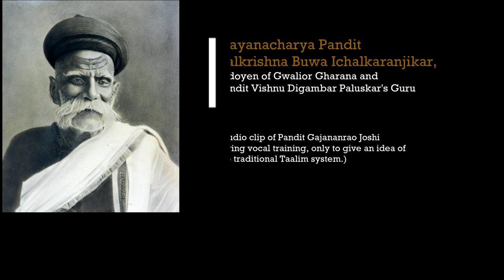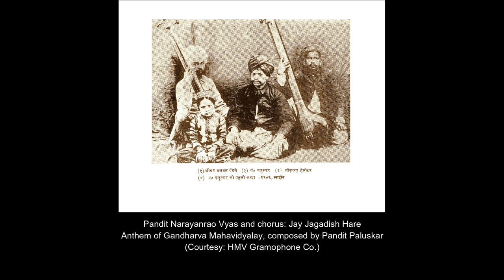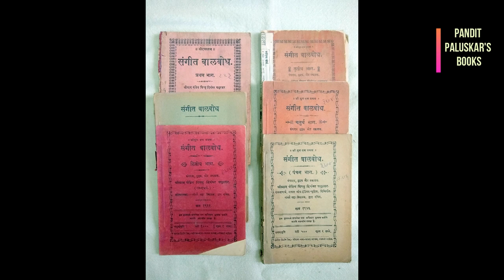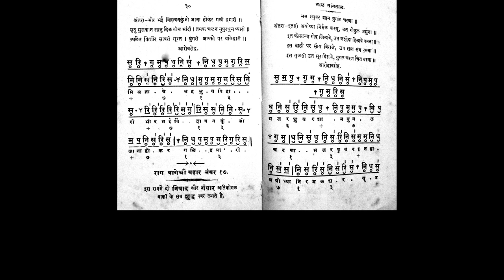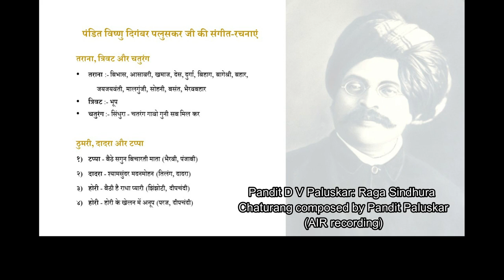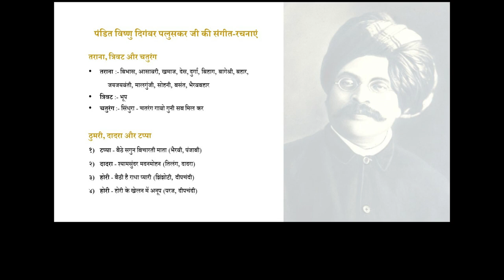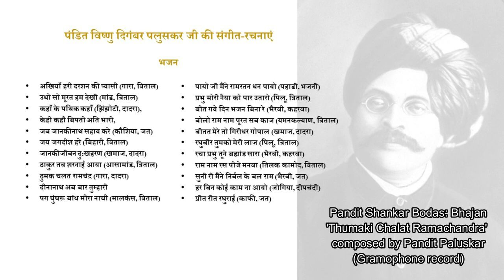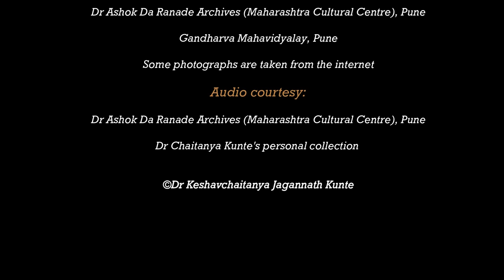Vishnu Digambar Paluskar: A Music-Missionary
Audio-video documentary on Pandit Vishnu Digambar Paluskar, explaining his contribution as a propagator of Hindustani music, Guru, composer and music-missionary who shaped the new paradigm of Hindustani Art music and its pedagogy in the modern era.
Script written by Dr Chaitanya Kunte
Voice-over: Shruti Kunte and Dr Chaitanya Kunte
English subtitles: Anuradha Kuber